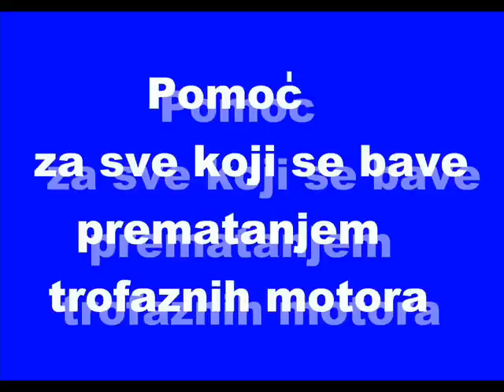AC Winding software